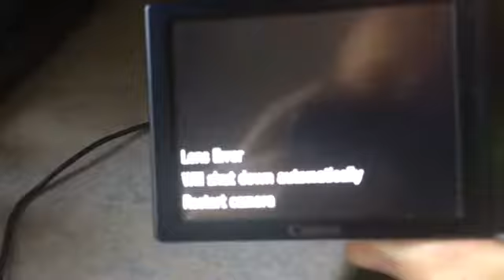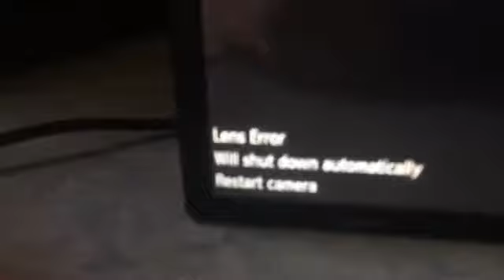TRIP TO SOUTH CAROLINA PART 1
I'm different from other YouTubers that's why I'm not Big yet but I love entertaining the people who watch and love my videos so why don't you be one of them and join the ChubNation and be a part of the family I don't do this for anything I do this cause I love being in front of the camera! And making you guys smile

Younow-Kameron_1

THE FLOOR IS LAVA IN PUBLIC

ABANDONED HOSPITAL WE SAW SOMEONE!

HILARIOUS MOM AND SISTER REACT TO XXXTENTACION

I LOST MY MEMORY PRANK ON GRANDMA GONE WRONG

ONE OF US GOT POSSESSED (EXPLORING A HAUNTED HOTEL)